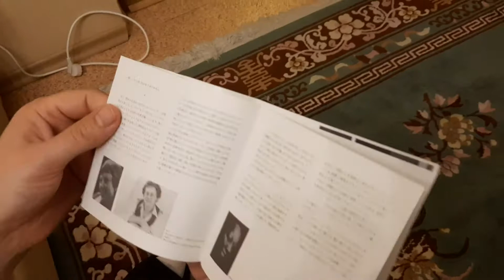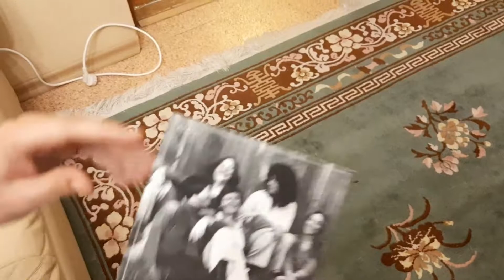Alive! "Alive!" (1979) & "City Life" (1982)